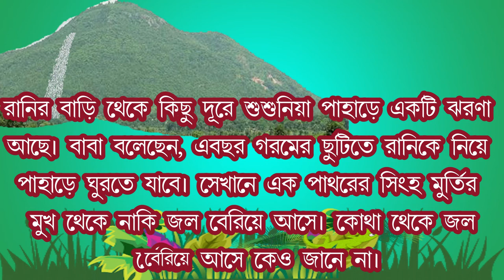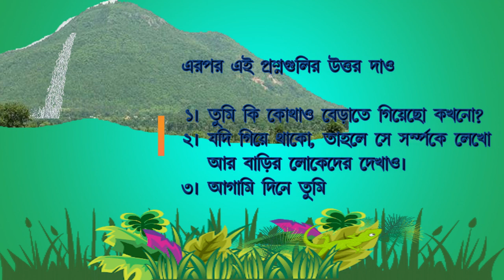Jharna Std 5